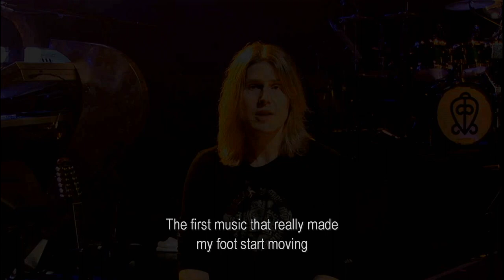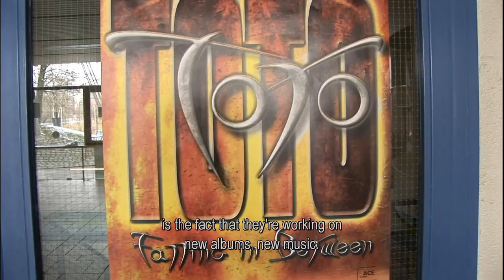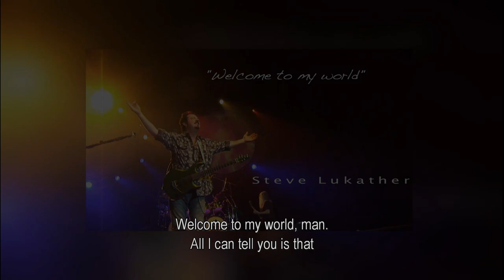Toto - Behind The Scenes (Falling in Between Tour) (2007) [HD]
There are six short interviews:
00:00 Tony Spinner
02:39 Leland Sklar
05:03 Greg Phillinganes
10:46 Simon Phillips
17:09 Steve Lukather
24:00 Bobby Kimball

Falling in Between Live is the fourth live album by American band Toto, released in 2007. It was recorded live at Le Zénith, Paris, France.

The album is the first Toto record to feature bassist Leland Sklar, who at the time was thought to be temporarily replacing Mike Porcaro, "due to a hand injury", however Porcaro had really begun to feel the first effects of ALS (Amyotrophic lateral sclerosis). It is also the second and final recording to feature keyboardist/vocalist Greg Phillinganes, as well as the final live album with original lead vocalist Bobby Kimball, who was added to the official line-up to return the band to the classic 2 keyboardist format, and to fill in the gap during live performances since David Paich had temporarily retired from touring, but was still an active member in the studio.